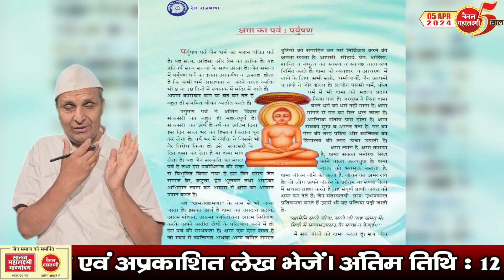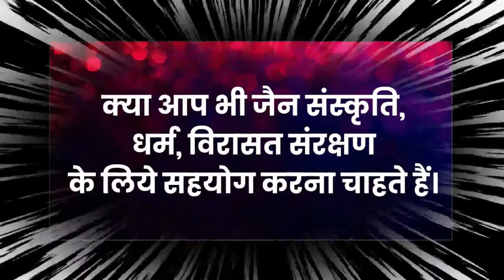Ep.2528 धरा के भीतर जिनालय दबे, ऊपर बदल ही रही बिखरी प्रतिमायें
वर्षों से खेतों में पड़ी अनेक तीर्थंकर प्रतिमायें, अब बन जायेगी गणेश, शिव, शंकर, पार्वती, भैरव जिम्मेदार कौन?
शिखरजी जा रहे इंदौर यात्रियों ने जीता रेलवेे से केस मिलेगा लाखों का मुआवजा
ऐतिहासिक प्राचीन गौरवशाली जैन मंदिरों पर जैन ध्वज की बजाय दूसरी क्यों, और उसके लिए कुतर्क भी तैयार
1300 वर्ष प्राचीन तीर्थ आरतीपुर, जहां हो रहा जीर्णोद्धार
सरकारी विभागों-प्रतिष्ठानों के हाउस जर्नलो का करे उपयोग जैन संस्कृति, विरासत की सही जानकारी जैनेतरों तक पहुंचाने के लिए